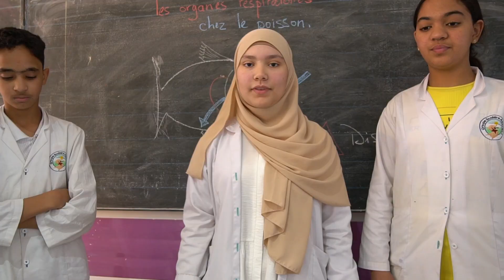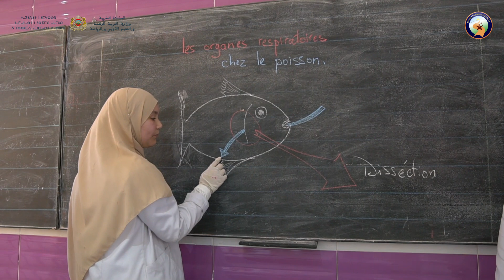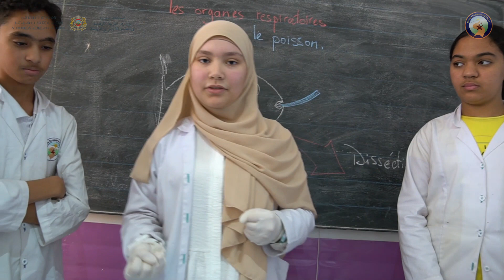Groupe Scolaire A-ssabila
Nos élèves de 1 année collège nous font découvrir le monde merveilleux des Sciences de la vie et de la terre